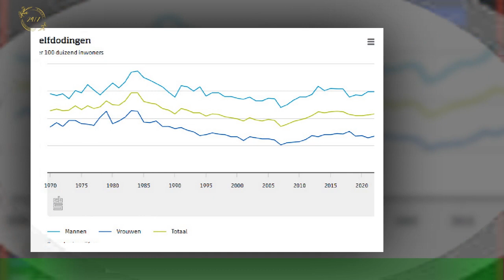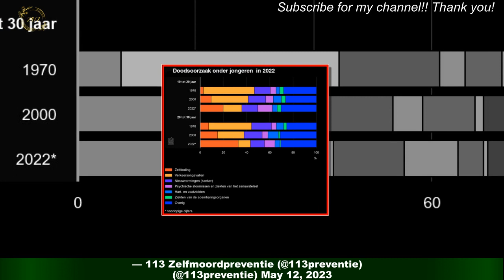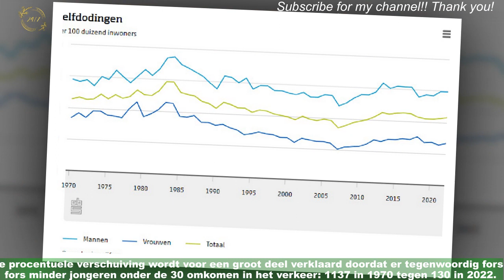In 2022 maakten gemiddeld 5 mensen dag einde aan hun leven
In 2022 maakten 1916 mensen een einde aan hun leven. Dat waren er 54 meer dan in het voorgaande jaar.Toch is het wel zo dat het aantal zelfdodingen sinds 2018 stabiel is gebleven. Dat meldt het Centraal Bureau voor de Statistiek (CBS) vandaag op basis van nieuwe cijfers. In 2021 dienden een aantal Kamerleden van verschillende partijen nog een wetsvoorstel in om zelfmoordpreventie tot een wettelijke overheidstaak te maken.